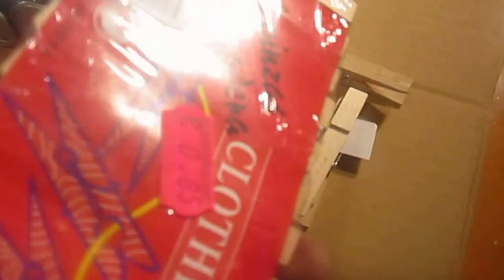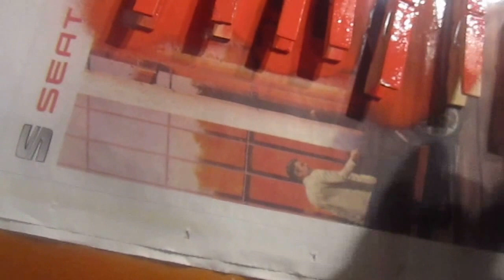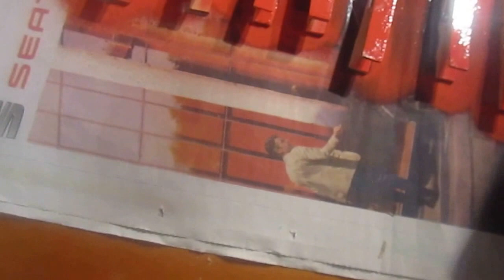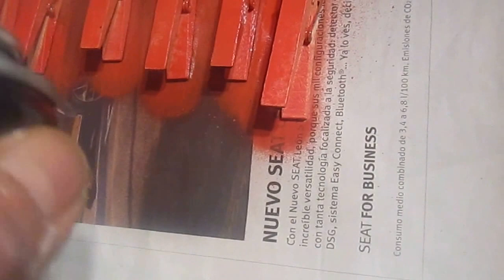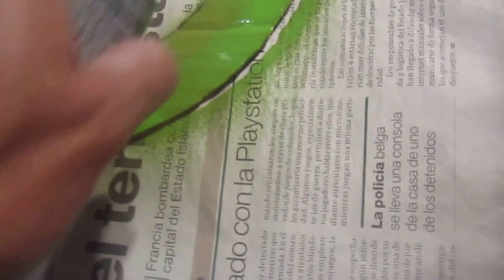CORONA DE NAVIDAD CON PINZAS O GANCHOS DE ROPA (PRIMERA PARTE)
Primera parte de este vídeo que aparecerá completo y donde se dan los paso a paso...  Una novedosa corona fácil de hacer y donde solo se necesita lo que tenemos en casa, pinzas o ganchos de ropa; pero de madera, y pinturas en spray.
Gracias por verlo y compartirlo!
LAS MANUALIDADES DE JOSELO